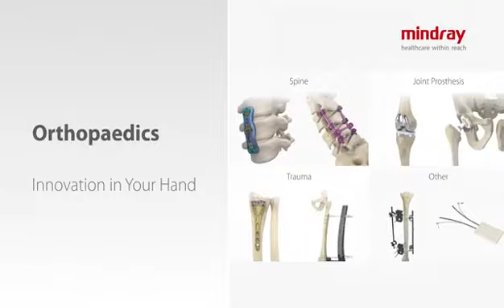Mindray at virtual.MEDICA 2020